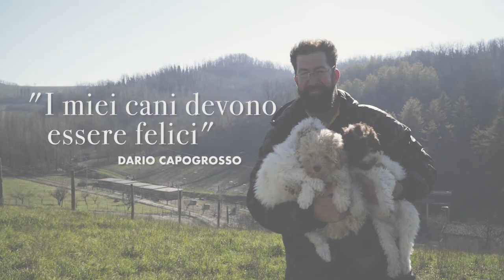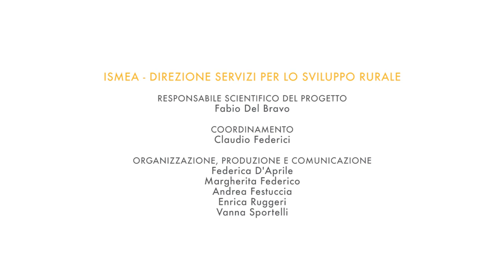SEMINIAMOILFUTURO: VIDEO DARIO CAPOGROSSO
Quella di Dario Capogrosso è una delle 6 videotestimonianze di giovani imprenditori agricoli che hanno usufruito dei servizi Ismea. I video sono stati presentati nell'ambito dell'evento "Seminiamo il Futuro", in occasione del lancio del terzo lotto dei terreni della Banca nazionale delle terre agricole, il 19 febbraio 2020